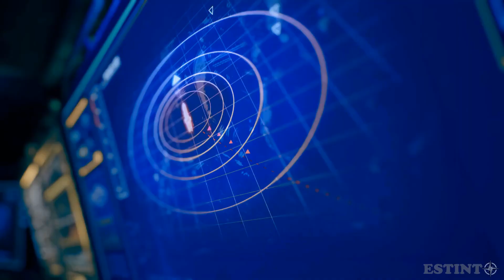THE EXPANSE: A TELLTALE SERIES EPISODE 2 - Hunting Grounds [All Cutscenes]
The Story
Does The Expanse: A Telltale Series follow the books or the show?
It follows the show, you get to experience Camina Drummer’s life (with Cara Gee reprising her role from the show) – and it all takes place before the events in season one.

Did you work with James S.A. Corey on the story for The Expanse: A Telltale Series?
It was humbling and fantastic to work with the series creators. We shared our initial plot and they not only gave great direction, their suggestions found their way into the final game. It also gave us the chance to flesh out parts of the canon that hadn’t been approached before.

Do I need to have seen The Expanse to understand the game?
No. In fact, we wanted to make something that was the perfect on-ramp for anyone unfamiliar with The Expanse. The nice thing about this taking place prior to the events in season one of the show is that you can start fresh, but you’ll obviously get even more out of the game if you’ve seen the Amazon Prime series.

Besides Drummer, will there be other characters from the series appearing in the game?
Yes, bosmang. Nothing more we can say beyond that at this time. You’ve gotta play to find out!

The Game Episodes
Is The Expanse: A Telltale Series episodic like your old Telltale games?
Our new games are episodic, but there’s one huge difference: We’ve changed how we’re developing games on the back end so we can release seasons much quicker than in the past. We can guarantee that the remaining episodes will launch every two weeks after Episode One launches on July 27th.

If you’re developing The Expanse: A Telltale Series season all at once, why are you going episodic at all?
Think of it like your favorite show. You watch an episode, you talk about it with your friends and wonder what’ll happen next. Then, a week-or-so later, the next episode is there. That is what we want to tap into with our games. Having a much shorter wait between episodes (two weeks) makes that possible.

In the past, you could buy episodes separately or pay for the whole season. Is it the same here?
No, we’re keeping it simple. While we are releasing the season in episode form (bi-weekly, starting July 27th!), we are only selling the whole season together. The only options are Standard Edition or a Deluxe Edition that comes with an additional DLC episode that we will reveal more about at a later date.

The New Gameplay
Will this game play differently than older Telltale titles?
It’s an evolution of what we’ve done in the past. To convey the vastness of space — and it really is such a huge component of the show — we factor in things like gravity. Floating in zero-g, walking on walls and new ways to navigate open up exploration unlike old games.

Will our choices really make a difference in this game?
We now design the entire season up front, so we are mapping out the story and creating different paths throughout. It’s not just the conversation choices you make, it’s the things you discover while exploring the episodes that uncover different paths.

Let’s put it this way: By the end of Season 1, everyone except one person could live…or…everyone but one person could die. It all depends on how you play.